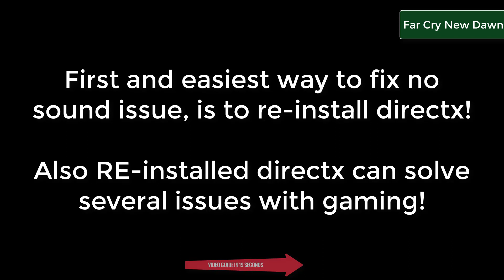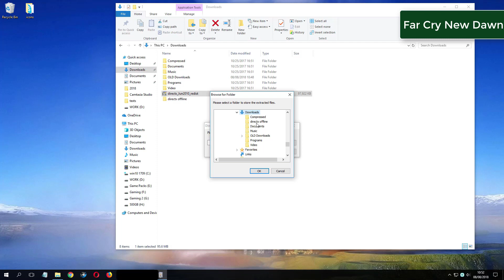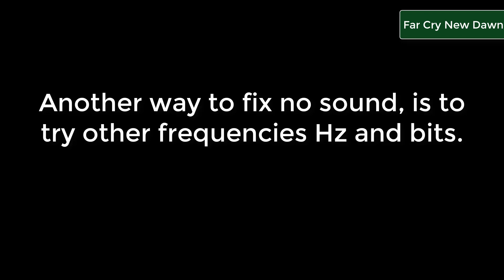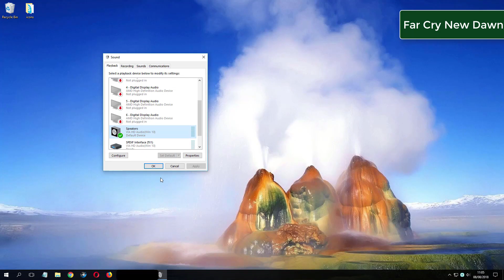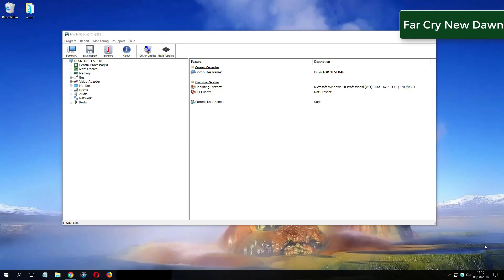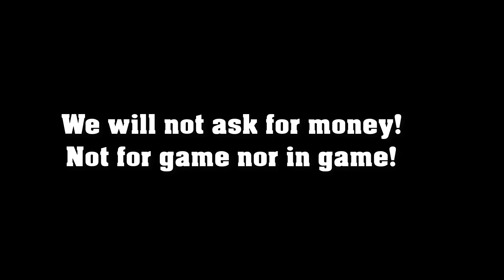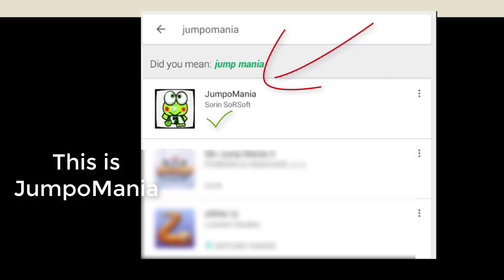Far Cry New Dawn No Sound issue fix Learn how to fix no sound no audio problems - See 3 ways to fix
Far Cry New Dawn sound issues:
Our android game:
JumpoMania
Far Cry New Dawn No Sound Fixes